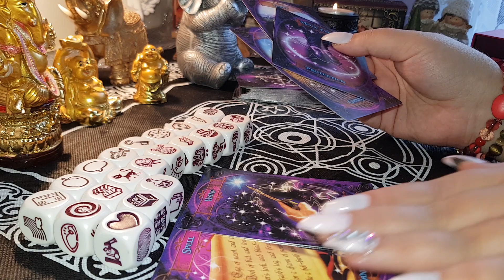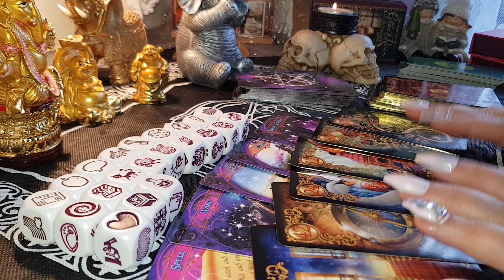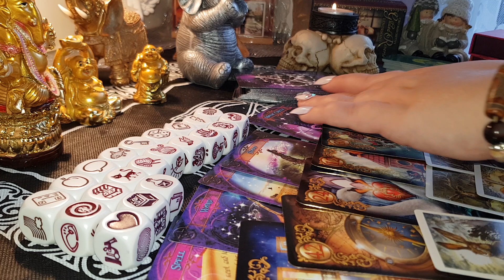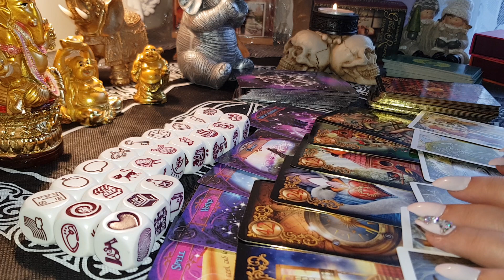FECIOARA ZARURI DRAGOSTE 20-27 IANUARIE 2020